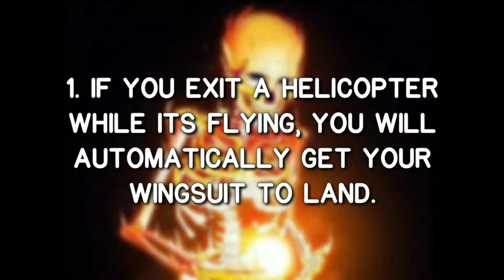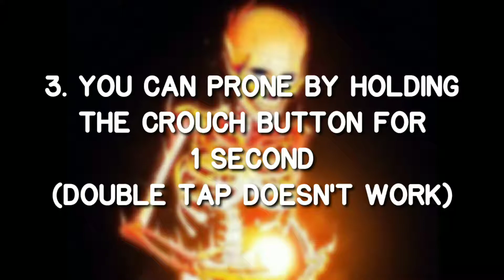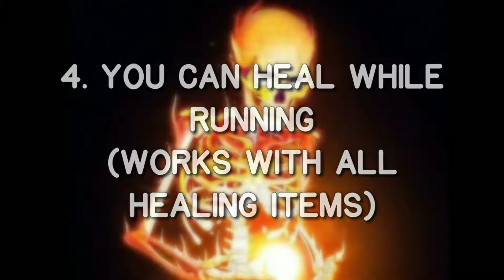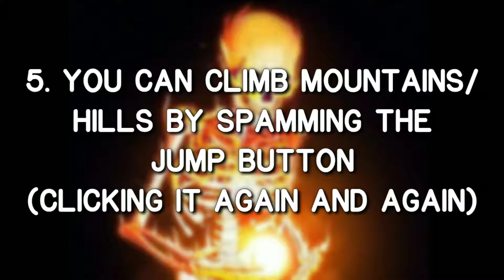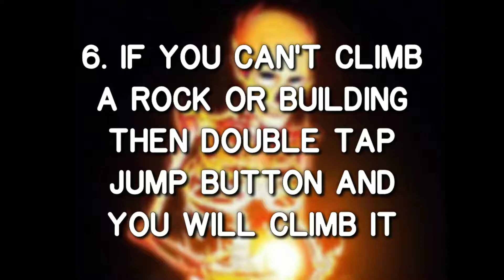6 Hidden features in Call Of Duty: Mobile Battle Royale